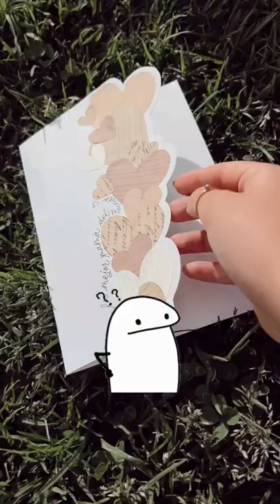Tarjeta para el Día de la Madre 💗✨